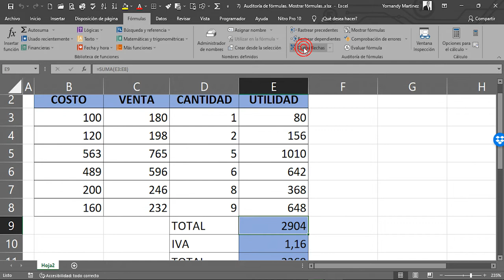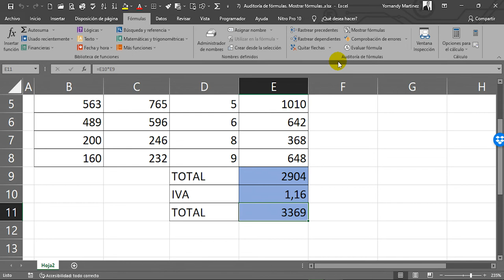Video tutorial - Auditoría de fórmulas Mostrar y evaluar fórmulas y Funciones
La confiabilidad de una fórmula o función de cálculo es de gran importancia a la hora de generar un resultado a partir de estas. Para garantizar dicha confiabilidad, Excel cuenta con la herramienta que permite realizar un rastreo detallado de las relaciones, celdas y rangos que interactúan en la fórmula o función; de forma rápida el usuario puede visualizar cada componente y así poder identificar errores o inconsistencias, para luego ser corregidos.